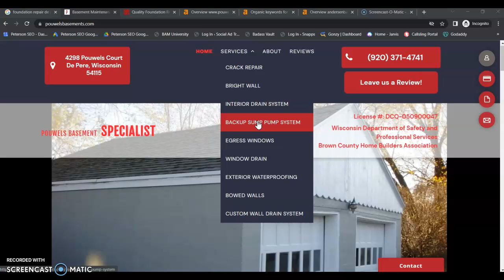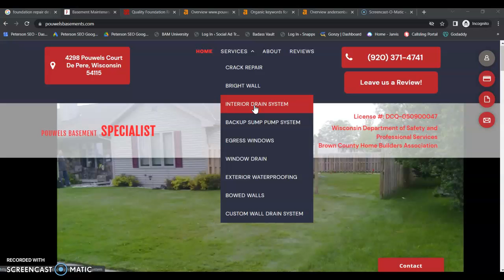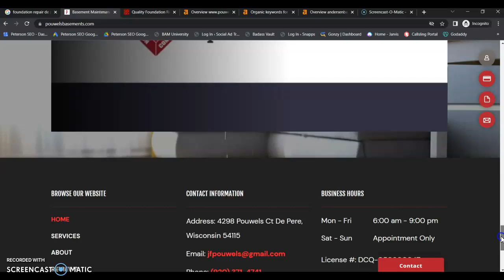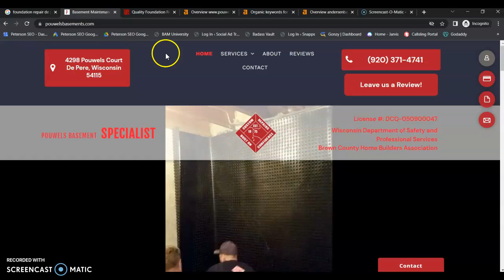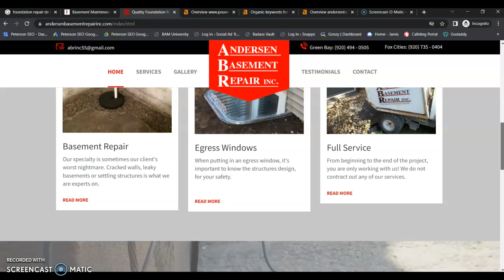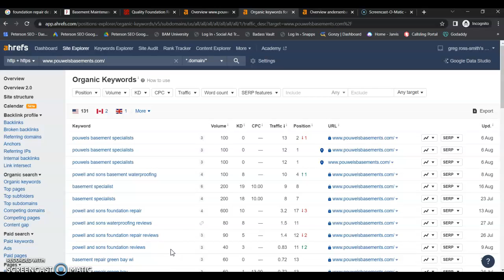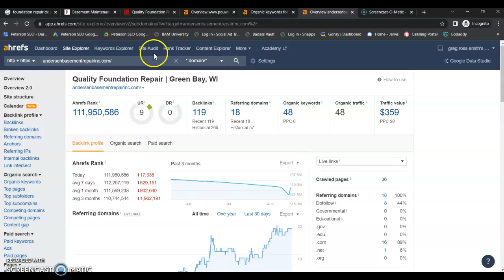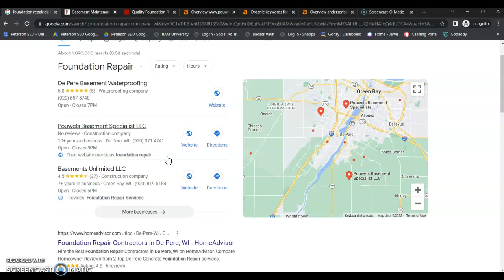Pouwells Basement Website Audit & Competitor Review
Website with competitor Website Review and SEO audit for Pouwells Basement in De Pere, Wi by Peterson SEO